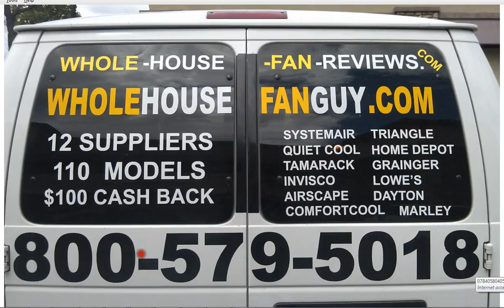Whole House Fan Platts Mills